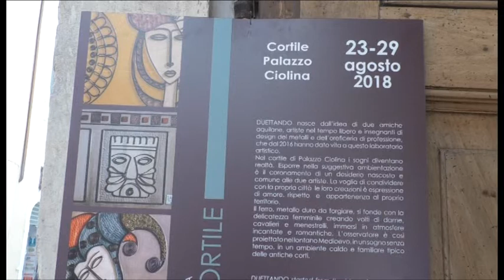Quadri con i metalli, mostra nel cortile di Palazzo Ciolina